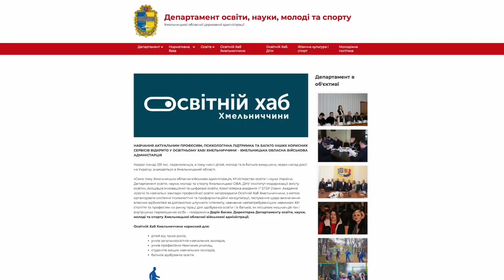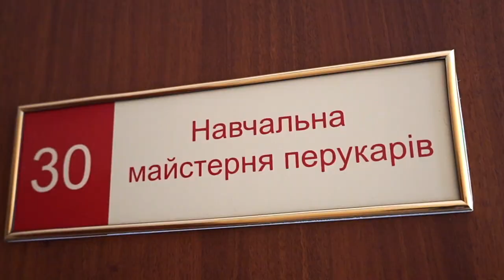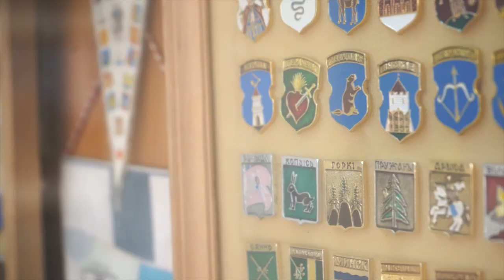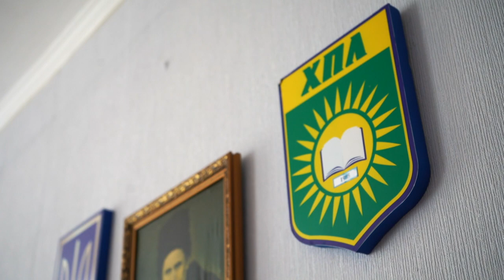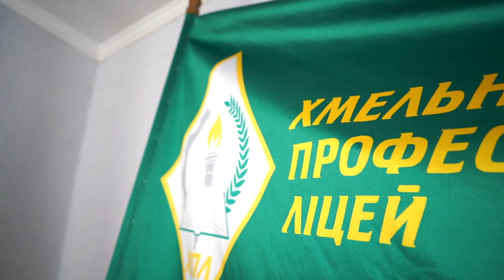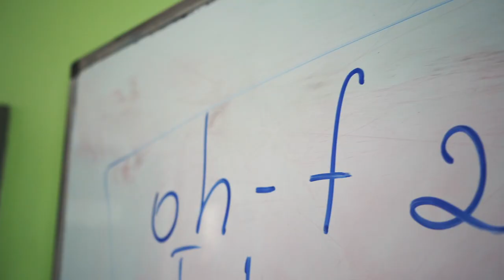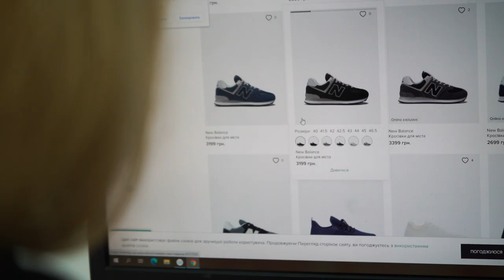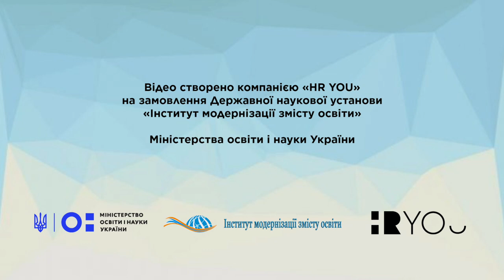Освітній Хаб Хмельниччини